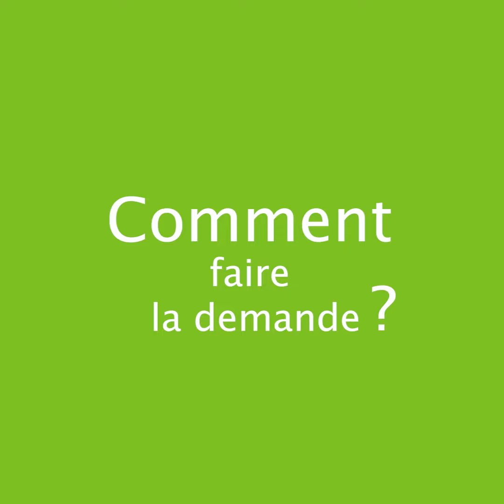Les podcasts d'Annie #31 - Retraite substituée à une pension d'invalidité